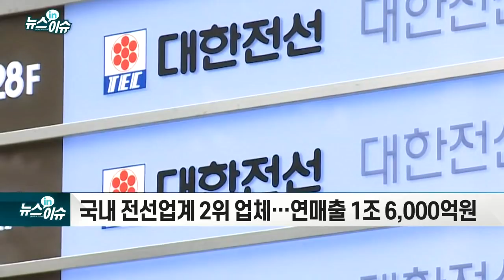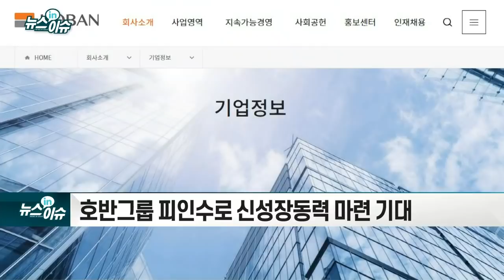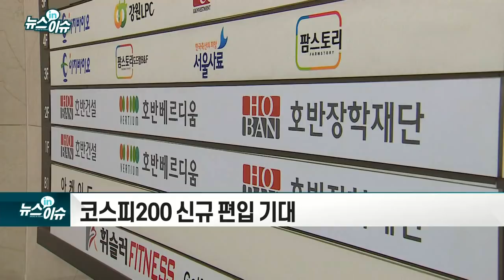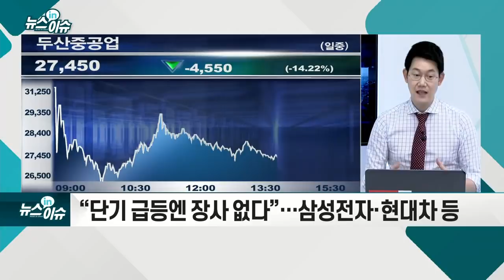열흘간 220% 오른 대한전선… 어떤 기업?_기업IN이슈 (20210608)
- 국내 전선업계 2위 업체… 연매출 1조 6,000억원
- 10거래일새 220% 급등… 시총 1.1조 → 3.4조원
- 호반그룹 피인수로 신성장동력 마련 기대
- 코스피200 신규 편입 기대
- “단기 급등엔 장사 없다”… 삼성전자·현대차 등
- 단기 급등株 신규 대응보다 기존 보유종목 체크